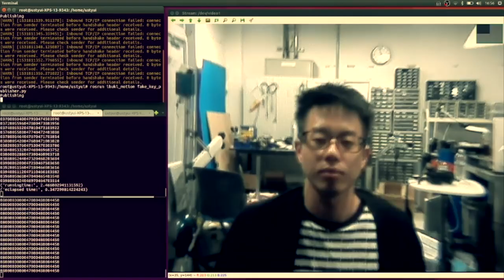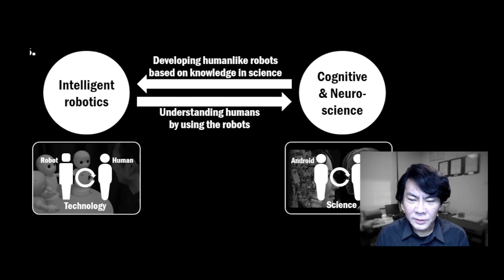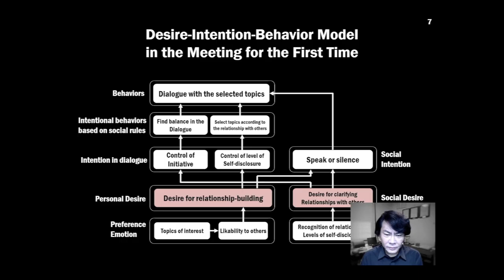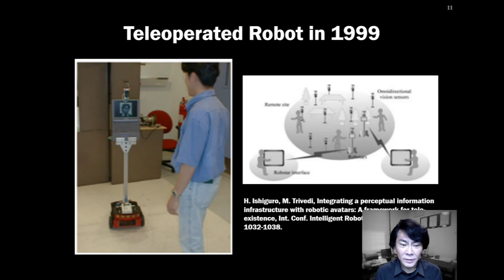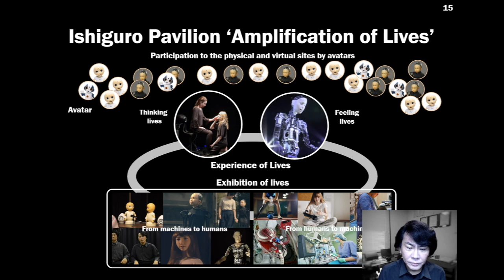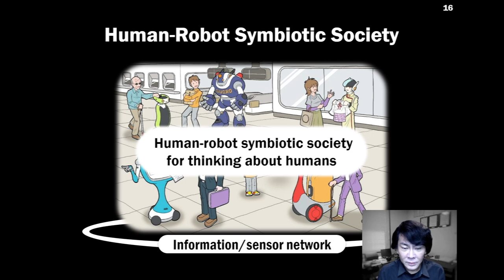Sparks! | Hiroshi Ishiguro | Interactive robots and our future society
Talk broadcast live at CERN on 18 September 2021 during the first edition of Sparks! The Serendipity Forum at CERN
Hiroshi Ishiguro received a engineering doctorate from Osaka University and is currently a Professor in the Department of Systems Innovation.
The reality of humanlike robots and the function of avatars in society might be easier to imagine for Hiroshi, who is based in Japan - a country recognised as being at the forefront of robotic technology and innovation.